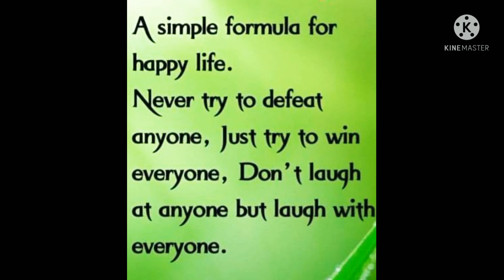13 April 2022